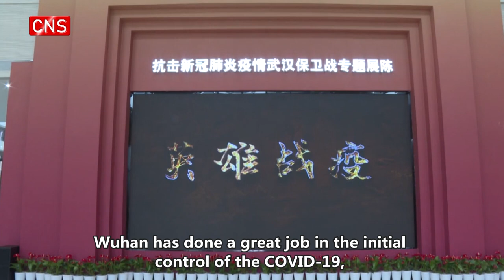Ma Ying-jeou visits an exhibition about Chinese people fighting against COVID-19 in Wuhan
Ma Ying-jeou visited an exhibition at Wuhan Municipal Archives in Wuhan, capital of central China's Hubei Province, on Thursday. The exhibition shows how Chinese people, led by the Communist Party of China, united in the fight against COVID-19 and won the final victory.
Ma said that Wuhan has done a great job in the initial control of the COVID-19, and the pandemic did not spread widely. He really admired it.